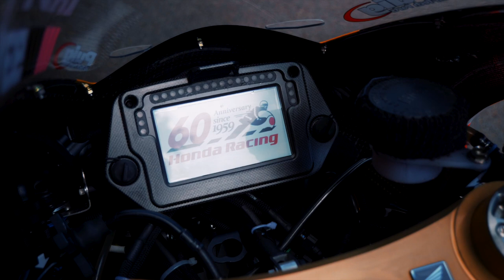Honda Goodwood Festival of Speed Day 2 Bikes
Watch as we assemble an impressive line up of Honda motorbikes at the Goodwood Festival of Speed 2019!

For Honda Racing's 60th anniversary we came up with the idea to bring together iconic motorcycles spanning Honda Racing ’s history in racing with the added bonus of riders that have played an important role in Honda's history.

Taking center stage were the Honda RC142, NSR500, and RC213V, alongside the RC30, RC181, Mugen Shinden Hachi, and the Honda CBR1000RR Fireblade. The rider role of honour was just as impressive, as the likes of Stuart Graham, Mick Doohan, Tadayuki Okada, Casey Stoner, Ian Hutchinson, Steve Plater, and Andrew Irwin all rode the Honda machines up the famed Goodwood hill as part of the marque’s continued 60th celebrations.